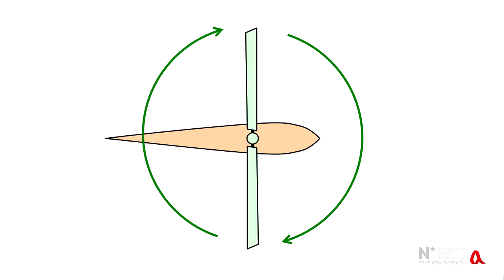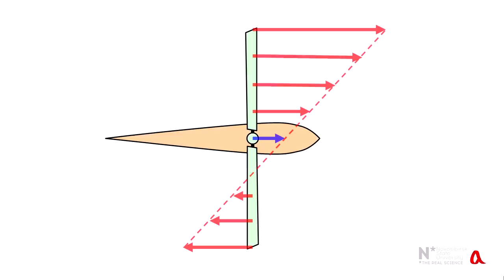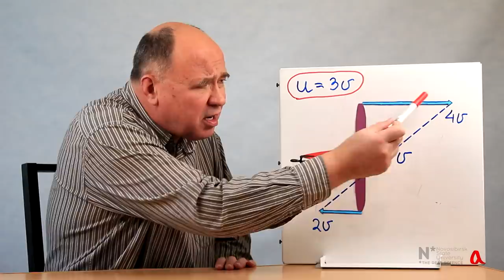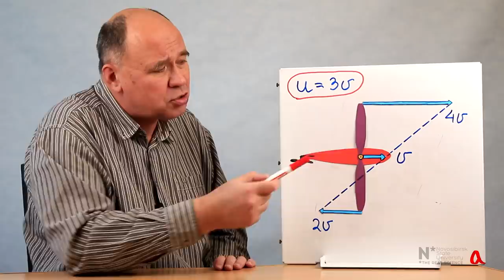Почему вертолёты летают так медленно?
Скорость вертолёта ограничена двумя параметрами: во-первых, отношением вращательной скорости конца лопасти к поступательной скорости фюзеляжа, во-вторых тем, что скорость конца идущей вперёд лопасти относительно воздуха не может превышать скорость звука.